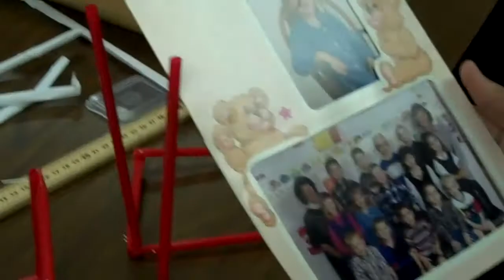Soda Straw Project - 6th Hour Building